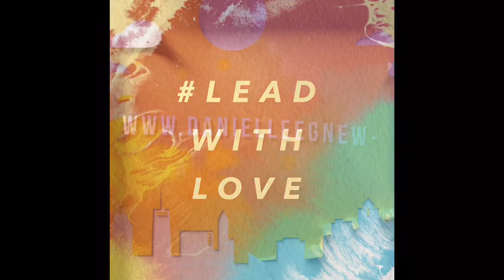What's to come in 2018's Year of Transformation? HANG ON!!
Grab a cup of coffee and sit down for a chat with Psychic and Medium Danielle Egnew, who point-blank tells it like it is on what we can expect in 2018 -- so hang on -- it's gonna be a *doosie*, and probably not for the reasons you're expecting!!